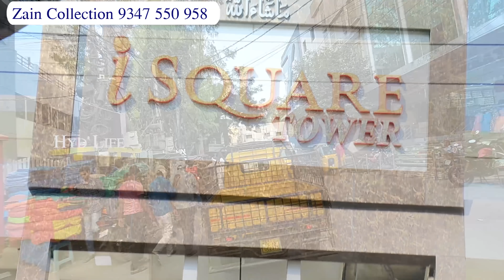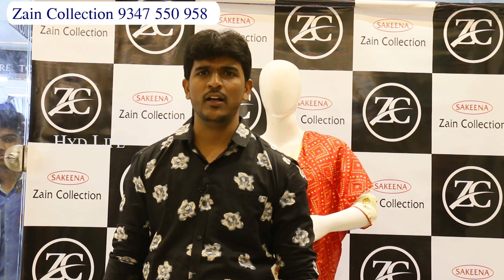title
Anni Designer
Perpectable Sarees

Shop Address :
Zain Collection
Dewan Dhedi,
Madina
Charminr, Hyderabad

Contact Hyderabad Life Youtube Channel :
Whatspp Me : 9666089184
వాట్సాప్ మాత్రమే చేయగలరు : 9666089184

Madina Wholesale dresses, Madina  dresses సంక్రాంతి స్పెషల్,kurtis,fancy kurtis
hyd life, wholesale kurtis, palazzo sets, ghararas, 1-minute sarees